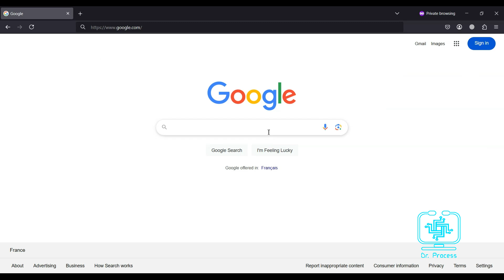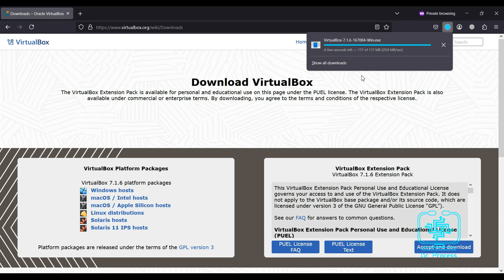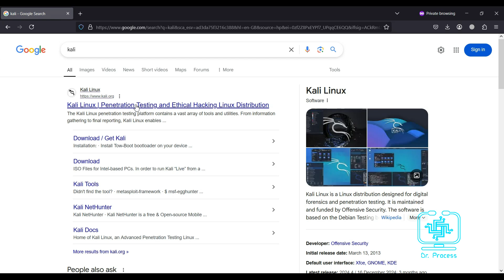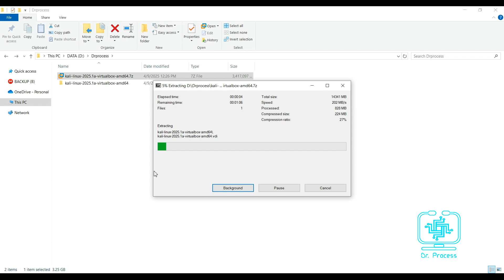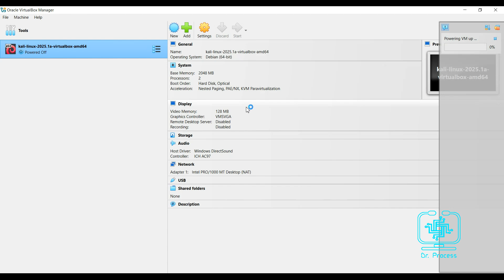تحميل وتثبيت نظام كالي لينكس على VirtualBox ( شرح سريع وسهل ) - 2025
في هذا الفيديو سنتعرف معًا على كيفية تحميل وتثبيت نظام كالي لينكس (Kali Linux) باستخدام VirtualBox لعام 2025. سواء كنت مُبتدئًا في مجال الأمن السيبراني أو تريد تجربة كالي لينكس بشكل آمن، فهذا الدليل سيساعدك على تنصيب النظام بسهولة داخل بيئة افتراضية.

واتمنى لكم مشاهدة ممتعة
00:00  المقدمة
00:40  طريقة تثبيت برنامج VirtualBox
02:07  تنزيل نظام كالي لينكس من الموقع الرسمي